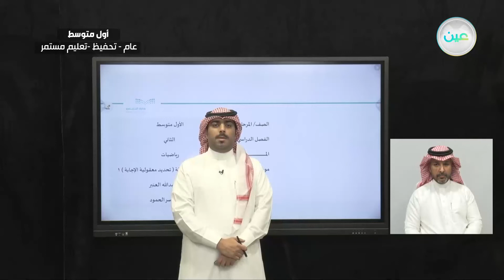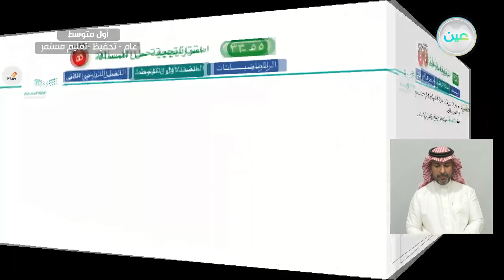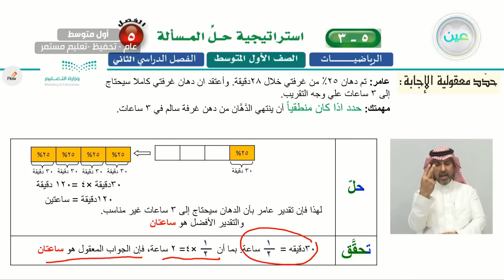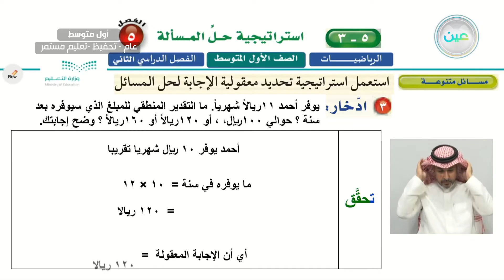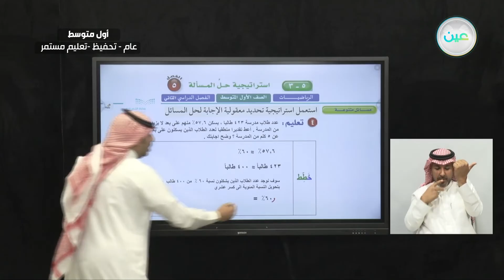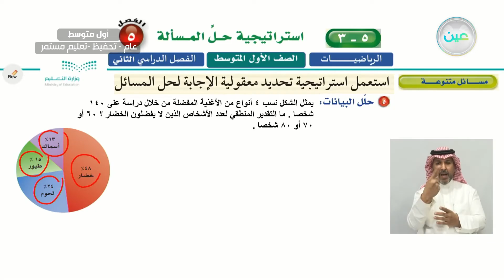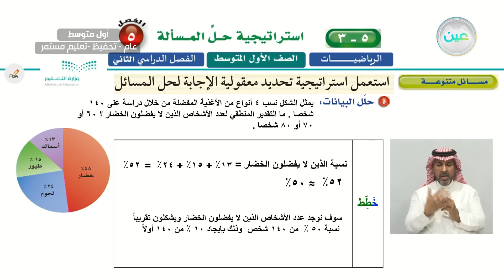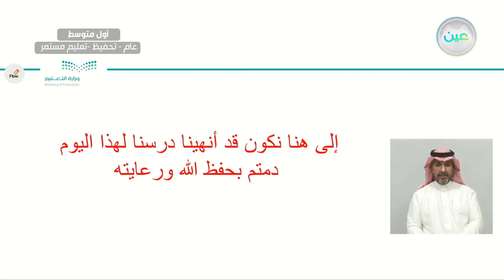استراتيجية حل المسألة (معقولية الإجابة)1 - الرياضيات - أول متوسط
الحصة الثالثة - الخميس - الأسبوع السادس  - أول متوسط